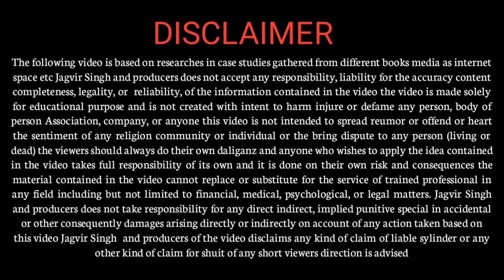Meet Sindhutai Sapkal | Exclusive Discussion || Jagvir Singh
In this video || Jagvir singh : Motivational Speaker : Leadership Coach : Business Coach
Inspirational Discussion with Sindhutai Sakpal. Who is a great and legendary Personality knowing fro the Social work in India and about three questions 1. how they start their journey 2. message to the girls and ladies to get motivated to do something very very glorious 3. clear message to the young youth of this nation India how we can achieve their goal how they can stay motivated in their

1. How they start their journey
2. message to the girls and ladies to get motivated to do something very very florius
3. clear message to the young youth of this nation India how we can achieve their goal how they can stay motivated in their